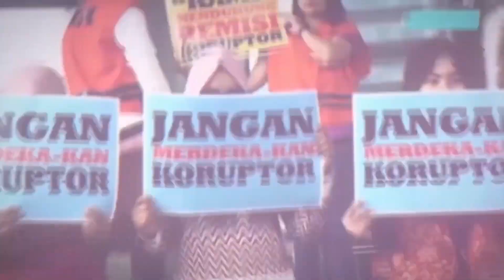Meski Cedera, Lionel Messi Dipanggil Timnas | C&R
Pelatih timnas Argentina, Lionel Scaloni, memanggil 34 pemain untuk menghadapi Kualifikasi Piala Dunia 2026. Nama Lionel Messi termasuk pemain yang dipanggil tersebut meskipun sosok berjulukan La Pulga ini sedang cedera. Paulo Dybala pun dipanggil karena konfisinya sudah fit. Tetapi Angel Di Maria harus absen karena cedera.

Argentina akan melakoni dua pertandingan kualifikasi. Scaloni harus mempersiapkan tim dengan sangat baik, termasuk memanggil pemain yang siap tampil. Masuknya nama Messi terbilang cukup mengejutkan karena bintang Inter Miami tersebut diterpa cedera. Ini yang menyebabkan Messi tidak bisa membela Inter Miami.

La Pulga absen karena cedera otot yang dideritanya pada bulan lalu. Alhasil, mantan bintang Barcelona dan PSG ini absen dalam beberapa laga Inter Miami. Ketidakhadiran Messi sangat berdampak bagi permainan tim. Inter Miami kalah dalam final US Open Cup. Inter Miami menyerah 1-2 dari Houston Dynamo.

Harus diakui, absennya Messi membuat Inter Miami mengalami perubahan permainan yang sangat drastis. Meski sedang diterpa cedera, Messi sempat membantu Argentina ketika laga melawan Ekuador di babak Kualifikasi Piala Dunia. Gol tunggal Messi dalam laga itu berhasil memberikan kemenangan pertama untuk tim Tango.

Setelah itu, Messi menepi. Penyerang berusia 36 tahun ini tak masuk skuad Argentina saat melawan Bolivia. Kini, Messi kembali dipanggil Scaloni. Argentina melawan Paraguay pada Kamis  12 Okotober 2023. Setelah melawan Paraguay, Argentina akan berhadapan dengan Peru.

Jika Messi masuk skuad, lain halnya dengan Di Maria yang tak dipanggil. Hal serupa juga dialami pemain bertahan Manchester United, Lisandro Martinez, yang tak masuk daftar 34 pemain tersebut. Martinez sedang dibekap cedera.